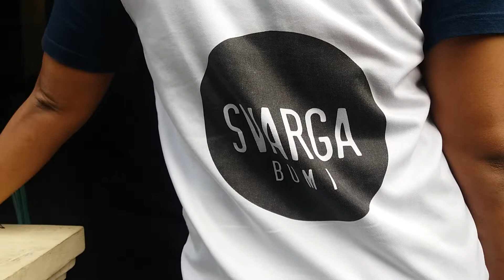@ PELAKSANAAN VAKSINASI DOSIS 1, 2 & 3 HARI RABU, 23 FEB 2022 DI KATOR PEMDES BOROBUDUR. (Bag. 2)